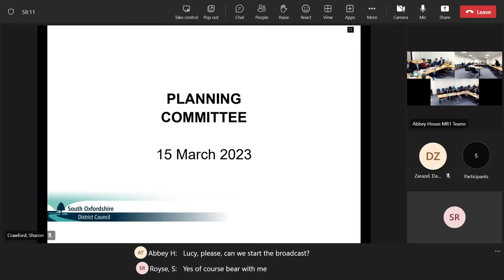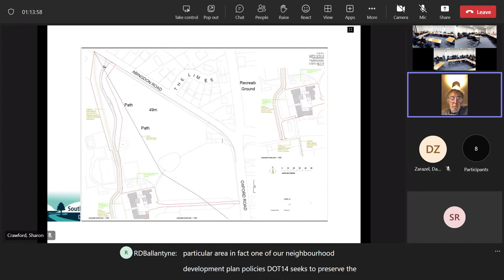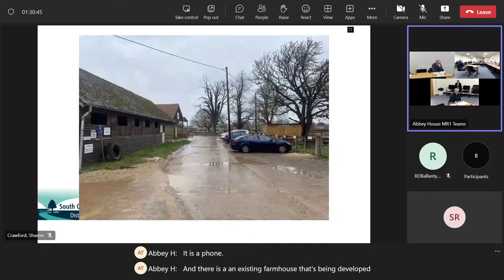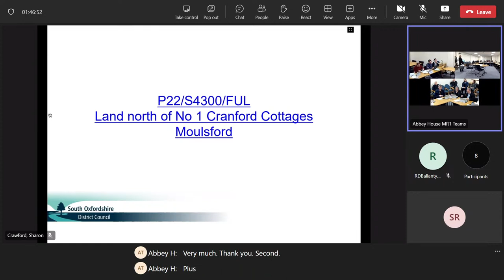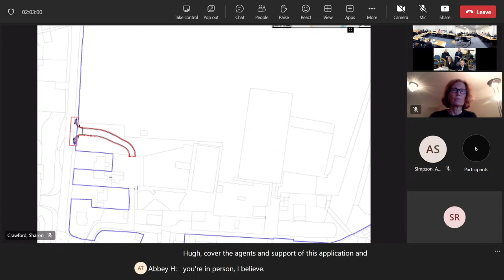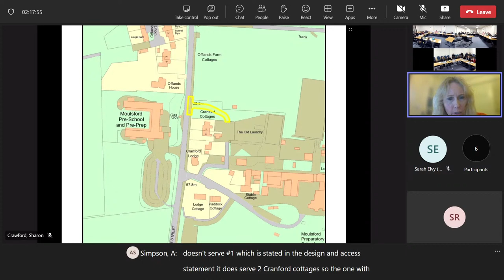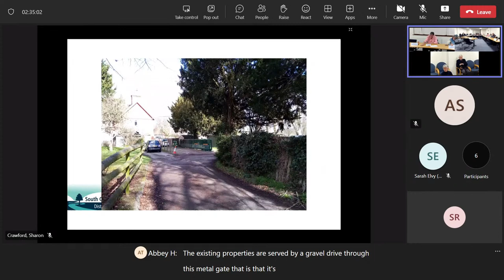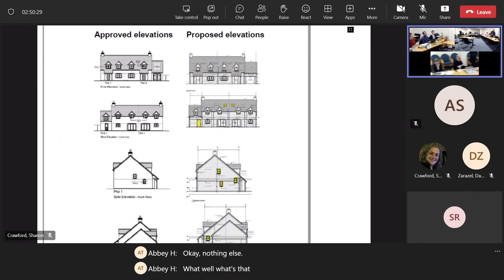SODC Planning Committee Meeting - 15.03.23 - 6pm